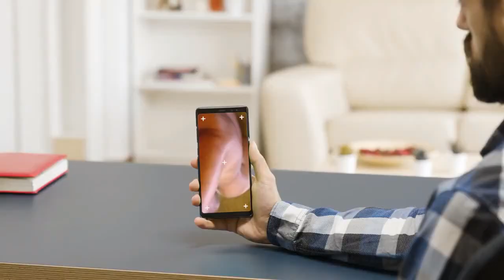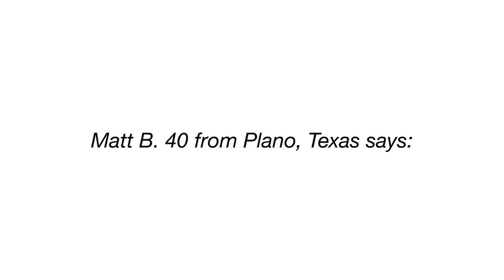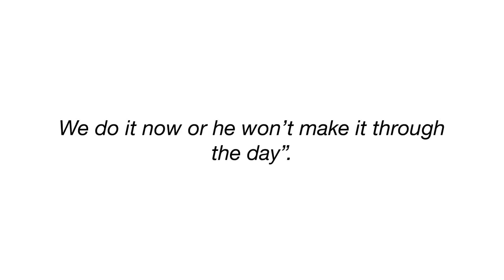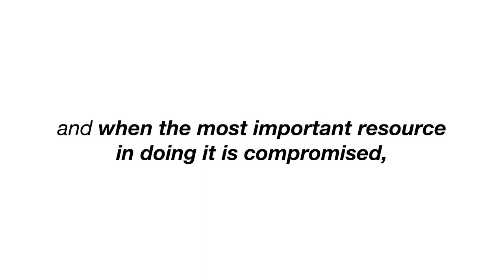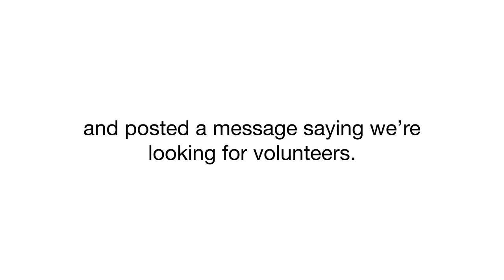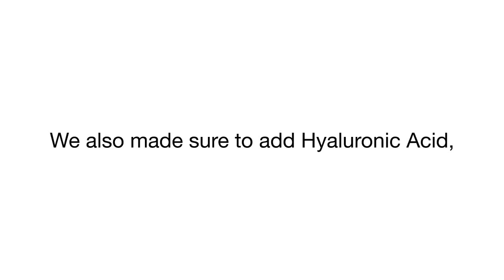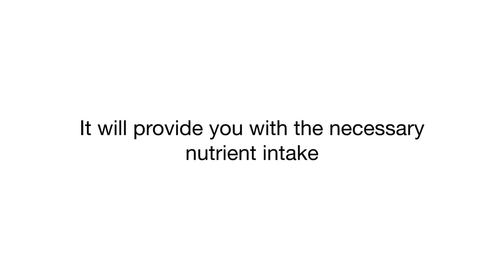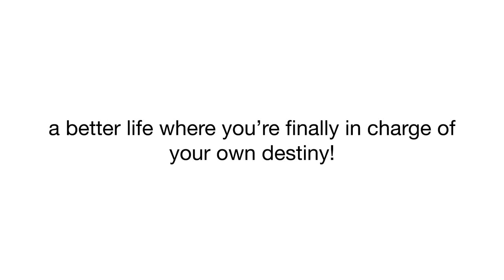The Funniest Scam Ever - AlphaX10nd Ultra